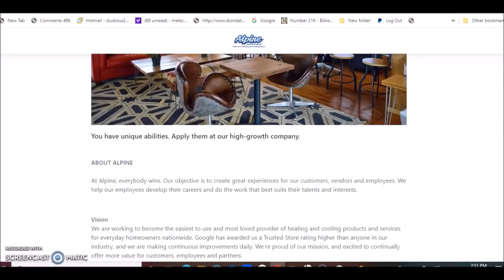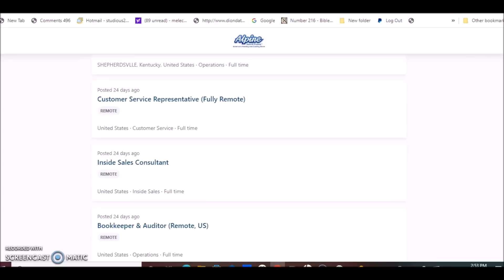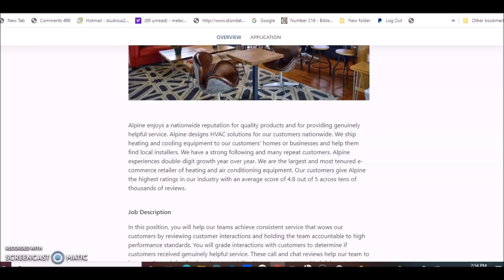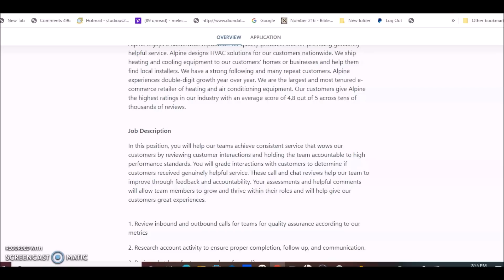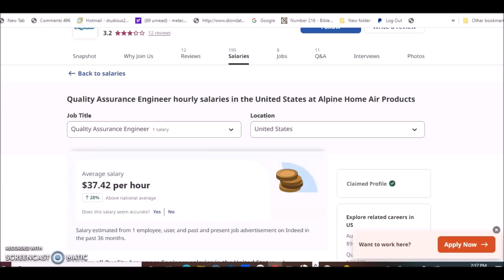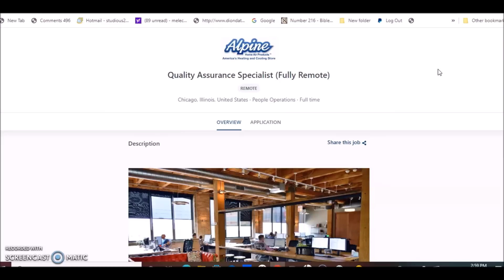JUST POSTED! MAKE ⬆️ $4,350 PER MONTH! NO TALKING JUST LISTEN TO CALLS ONLINE NO EXPERIENCE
New hot work from home job just posted a few hours ago! No prior experience listed on this remote job. Free computer and headset provided! Job can expire at any time. Salary can be between $25-$37 Hourly on average bsed on online resources such as indeed and glassdoor. You will get your exact pay during the hiring process. APPLY SOON!

📌Top 10 Remote Interview Questions To Prepare For
(Inlcudes Best Answers!)

Work From Home Simplified Ultimate Guide:
📖(Ebook Download)